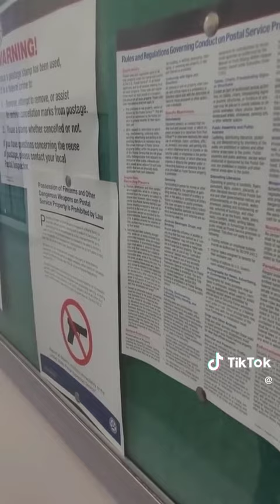Aggressive Police Officers